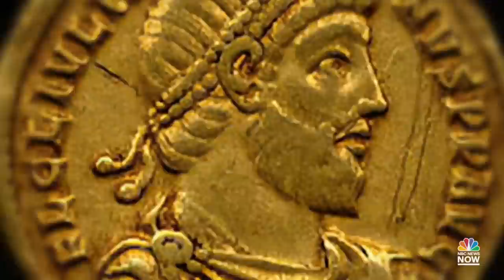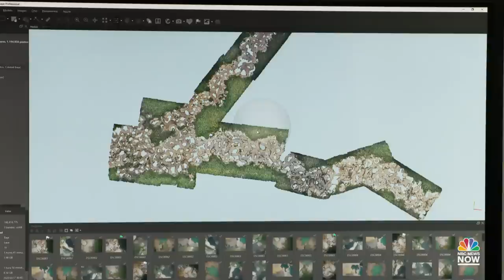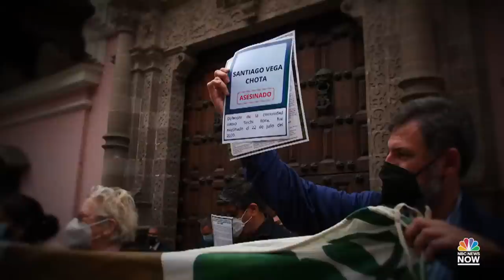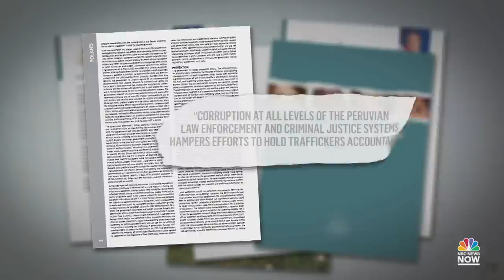Paradise Lost: The Weight of Gold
An unprecedented journey to the frontlines of an environmental catastrophe driven by the age-old lust for gold. Cynthia McFadden along with NBC News’ Investigative team travel to Southern Peru to expose the way illegal gold mining on protected lands has spurred an environmental disaster as well as a multi-pronged threat to U.S. national security. NBC News is the first network news team since the pandemic to embed with Peruvian Special Forces. There, in an area deemed an emergency zone and previously inaccessible to outsiders, NBC News witnesses up close what the destruction of Peru’s primary rainforests looks like and what the far-reaching consequences are.